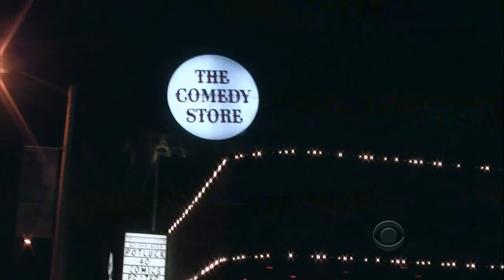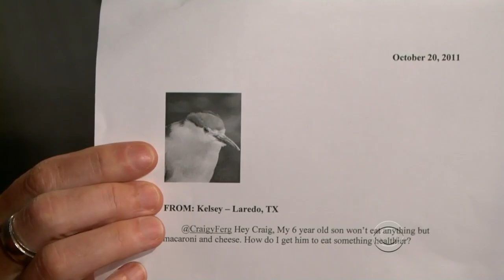Late Late Show with Craig Ferguson 10/20/2011 Tom Lennon, Sarah Paulson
Guests: Tom Lennon, Sarah Paulson